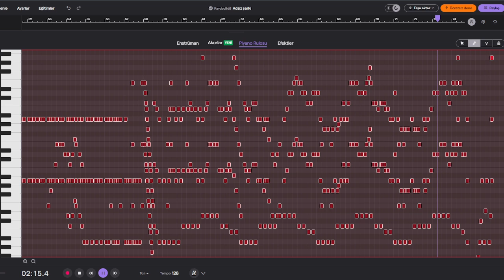The 9th Anniversary Piano Remix